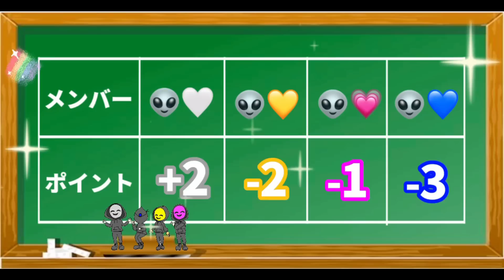【気まぐれ部】あ〜しら無音になっても踊れるんちゃう？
🤍💛毎週 20:30投稿💗💙

-ユーチュー部活動日-

👽毎日 【TikTok部】
NG動画を毎日Shortsでup❗️❗️

-SNS-

〒150-0046
東京都渋谷区松濤1丁目28-4 松濤六番館 3F Star Music Entertainment イソメン倶楽部宛

食品・生もの・生き物・危険物など一部のプレゼントは受取りできかねます。予めご了承ください。